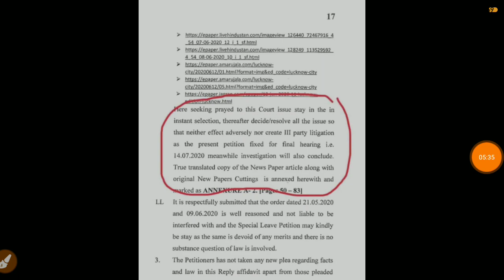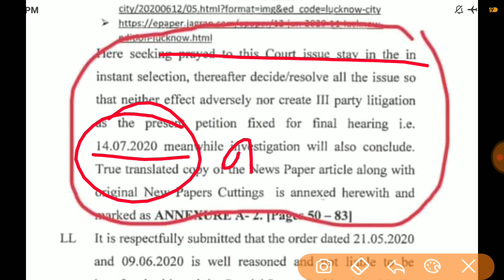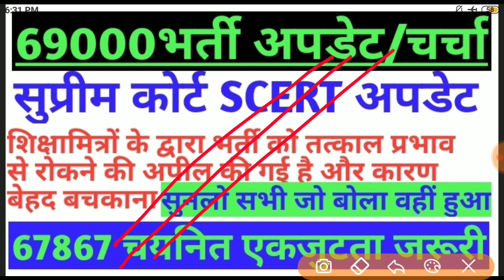69000भर्ती।सुप्रीम कोर्ट अपडेट।SCERT अपडेट।विपक्ष ने दाख़िल की बचकानी अपील